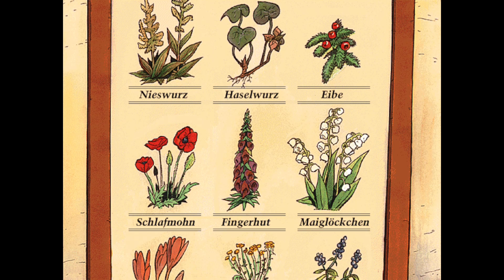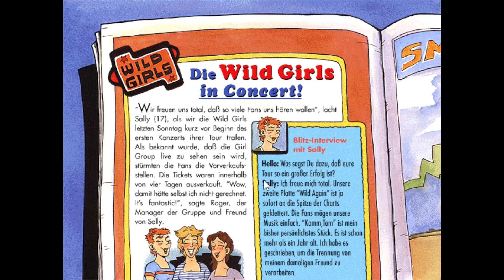Der Erpresser macht die ersten Fehler! - Kage Lets Play: TKKG Tödliche Schokolade #03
«TKKG: Tödliche Schokolade»
Point-and-Click Adventure von Tivola Publishing
Kauft euch das Spiel gerne: Leider kein Link an dieser Stelle :(

Beschreibung zu The Bards Tale Trilogy von Inxile Entertainment:
"Ein Fall für Dich und TKKG: Klößchens Vater, der Schokoladenfabrikant Sauerlich, wird erpreßt. Der Verbrecher droht, die gesamte Schokoladenproduktion der Firma zu vergiften! Ein Fall für Tim, Karl, Klößchen und Gaby. Gemeinsam mit TKKG suchst Du nach Spuren, Indizien und Verdächtigen. Ist Toni Blender, der Produktionsleiter, wirklich so vertrauenswürdig, wie Klößchens Vater glaubt? Braucht Tom, der Gärtner, Geld, um seine Freundin zurückzugewinnen? Was weiß Herr Brodonsky, der seltsame Apotheker?" (CD-Cover)